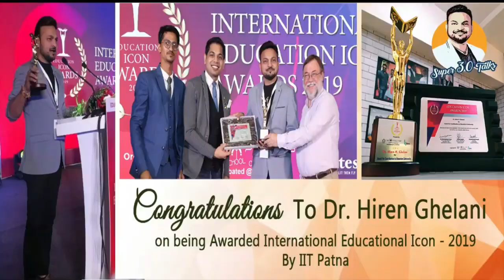સફળતા વ્યક્તિત્વ ની સેમાં હોઈ છે ?